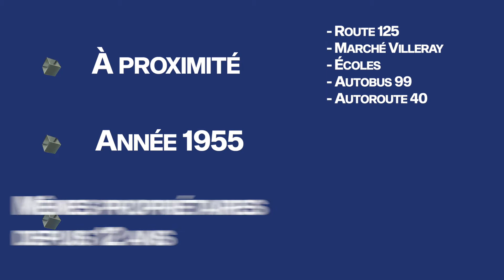7672, 22e Avenue, Montréal (St Michel)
NOUVEAU 8 LOGEMENTS À Montréal (St-Michel) !
Cet immeuble qui a les mêmes propriétaires depuis 12 ans va plaire à son prochain propriétaire. Pour plus détails